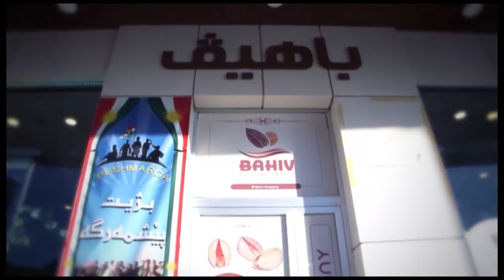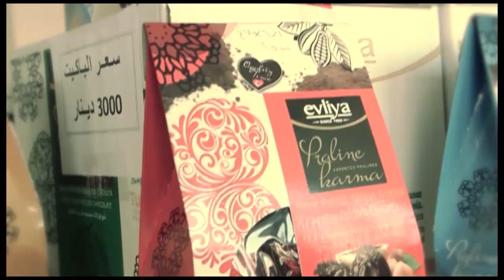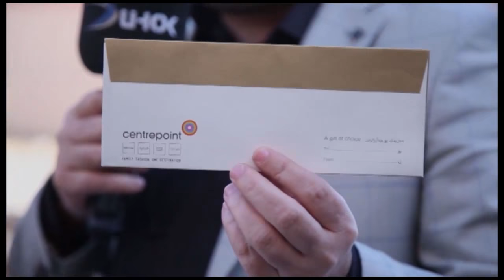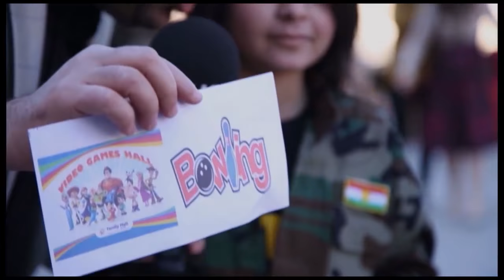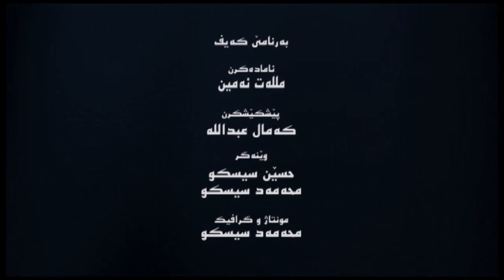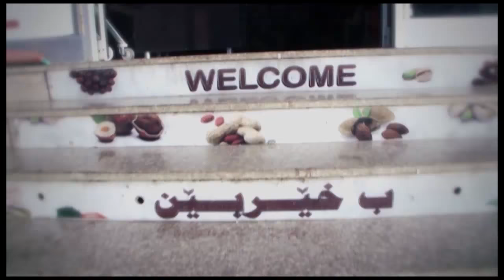barnamy kayf 16